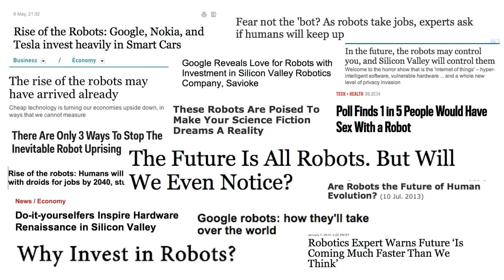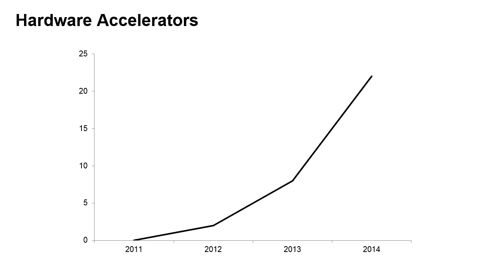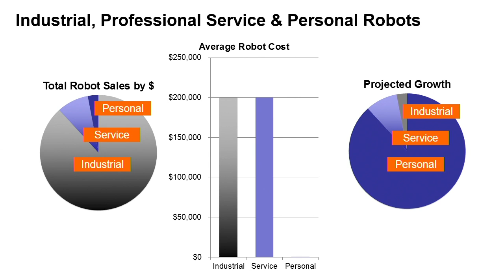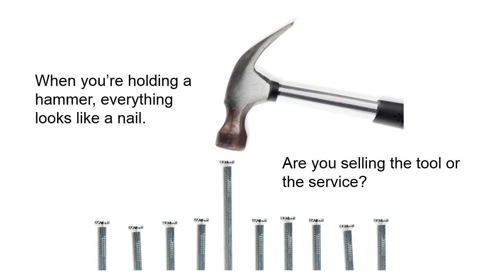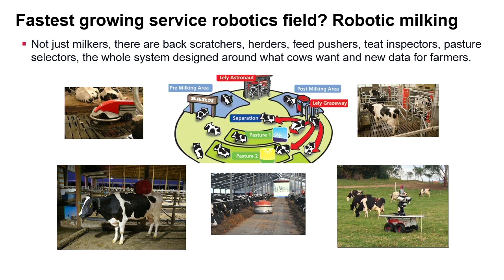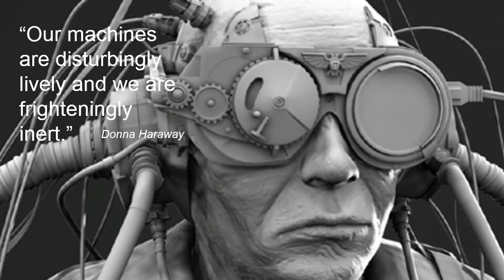Andra Keay: "Are Robots the New Black?" - Solid 2014 Keynote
From the 2014 Solid Conference: Robotics is an emerging technology with a lot of confusion. As a student of human-robot culture and now the manager of the tech cluster for robotics in Silicon Valley, Andra Keay sees both the popular culture and the real world of research, startups and industry. Sometimes there is a gaping chasm between them. Andra's role is to help robotics cross that chasm, and on the way, perhaps also to help robotics to be more useful for more people.

About Andra Keay (Silicon Valley Robotics)
Andra Keay is a human systems engineer, Founder of Robot Launchpad, Managing Director of Silicon Valley Robotics and CoFounder of Robot Garden, a new robotics hackerspace. Andra is also Treasurer of the Robots Association and contributor to Robohub, the global site for news and views on robotics. She obtained her MA in Human-Robot Culture/Cultural Theory at the University of Sydney, Australia in 2011, building on a background as a robot hobbyist, STEM educator and film-maker.